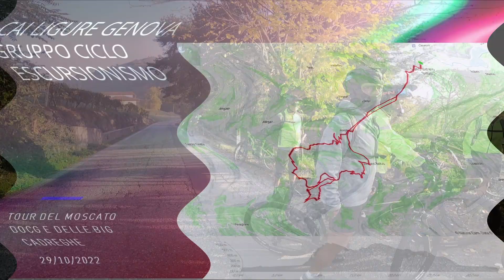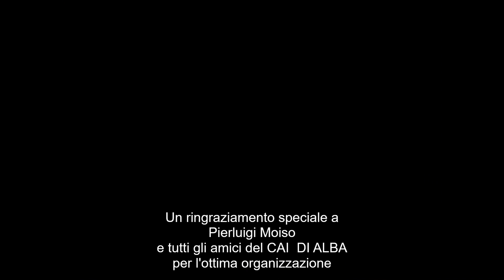Gita sociale intersezionale CAI LIGURE, ALBA e FOSSANO: Tour del moscato docg e delle big cadreghe